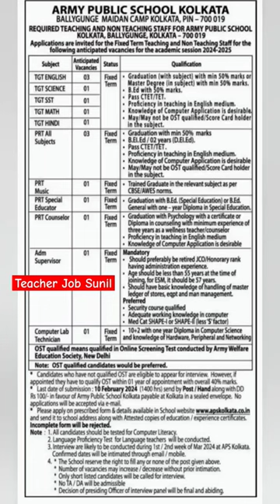AWES VACANCY 2024 | ARMY SCHOOL VACANCY 2024 | ARMY PUBLIC SCHOOL TEACHER VACANCY 2024 🔥🌏